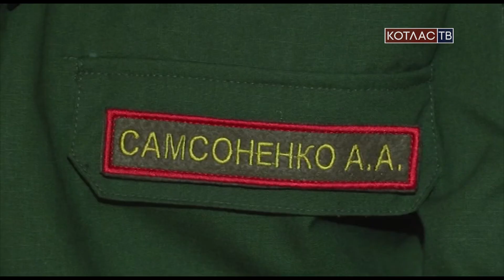20-летний Александр Самсоненко – наш герой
В Москве наградили победителей Всероссийской общественной инициативы «Горячее сердце». Среди 164-ех лауреатов премии - наш земляк, 20-летний котлашанин Александр Самсоненко. В октябре прошлого года он спас 10-летнюю девочку, упавшую в трехметровый колодец с водой.